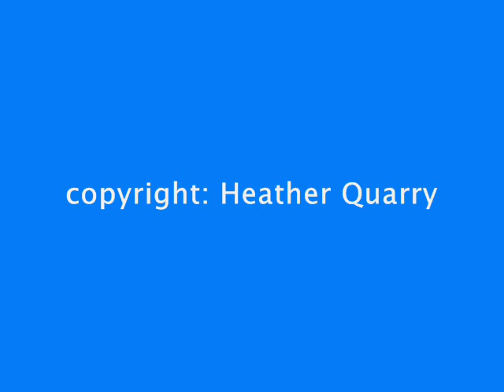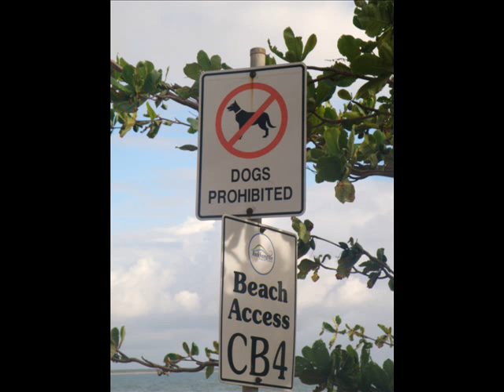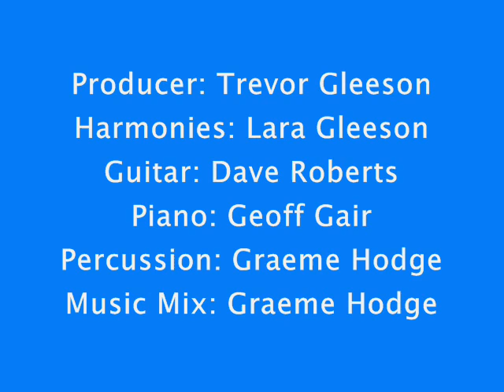Calling to me video.wmv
A song that can mean many things to many people.  If you want to know why it was written, just ask me.